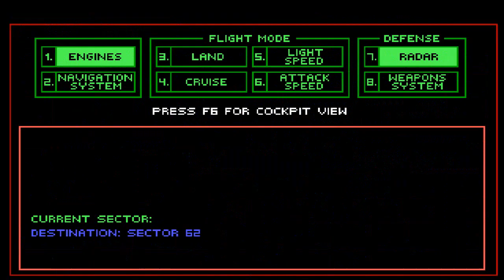Space Quest III: The Pirates of Pestulon - [02/05] - [Phleebhut]